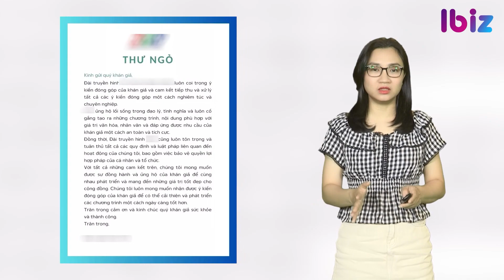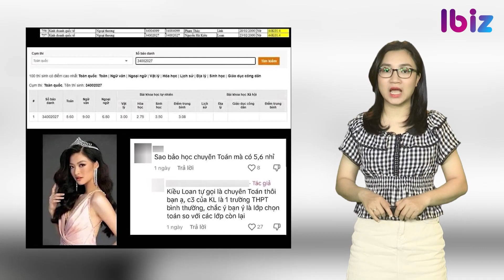Chương trình có vợ chồng Hồng Phượng đã ‘bay màu’ | Giải trí hot 6/7 | Ibiz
CHƯƠNG TRÌNH CÓ VỢ CHỒNG HỒNG PHƯỢNG ĐÃ ‘BAY MÀU’
BỊ NHẮC NHỞ CHUYỆN MANG GIÀY CAO LÊN NÚI, LỆ QUYÊN PHẢN ỨNG THẾ NÀO?
NỐI TIẾP NGỌC CHÂU, 1 Á HẬU BỊ RÉO GỌI CHUYỆN GIAN DỐI HỌC VẤN
HẬU TIN ĐỒN YÊU ĐƯƠNG, HOA HẬU THIÊN ÂN - PHÁT LA ĐI DU LỊCH CHUNG NHƯNG ‘NÉ’ NHAU?
HẰNG TÚI CÔNG KHAI NGƯỜI YÊU MỚI HẬU LY HÔN LẦN 2
COCO LEE GIẢI QUYẾT ỔN THOẢ VẤN ĐỀ TÀI SẢN TRƯỚC KHI QUA ĐỜI
SON YE JIN TÁI XUẤT SỰ KIỆN THỜI TRANG, THẦN THÁI RA SAO?